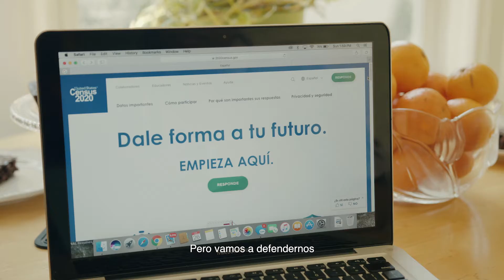Census 2020 Spot 1: We Are The Communities Voice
Produced by: AgencyNYLFF